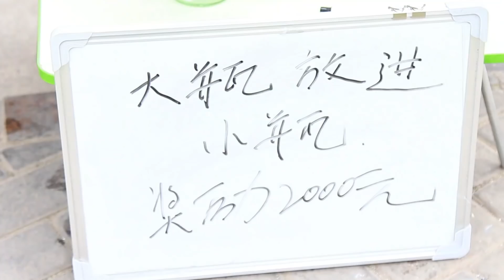【何有理来了】街头游戏把大瓶子装进小瓶子，没想来了个小学生，一招把骗子整惨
把大瓶子放进小瓶子里，来了个小学生，直接把骗子整破产，真过瘾

何有理来了YouTube官方正版

搞笑有趣的美食试吃博主跨行演喜剧，能迸发出怎样的火花呢？敬请期待何有理来了

欢迎在评论区留言互动哟 请注意，本视频符合平台的使用要求，没有任何违规行为。